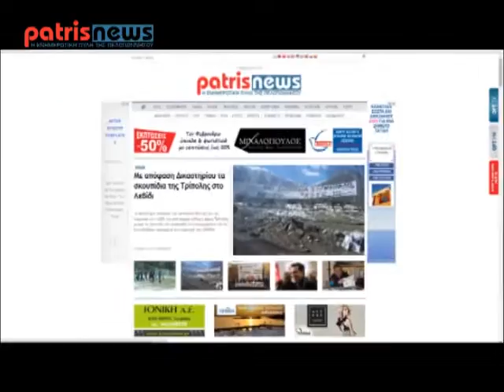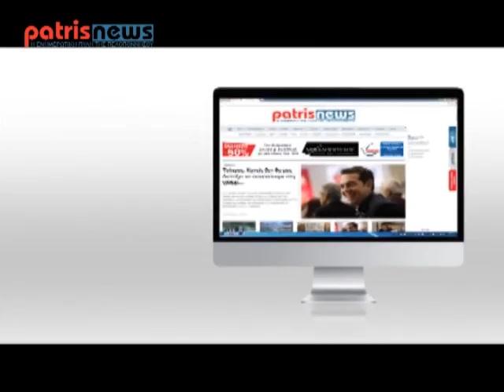PATRISNEWS ΣΑΝ ΣΗΜΕΡΑ 9 ΣΕΠΤΕΜΒΡΗ